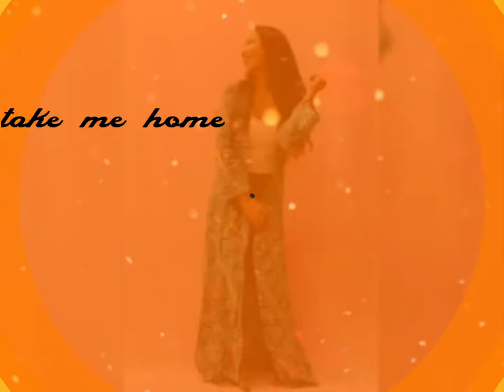By kunang kunang's cardigan collection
Our batik cardigan collections